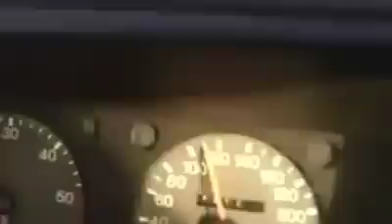في المــغرب فقط | 8 مارس تيفي